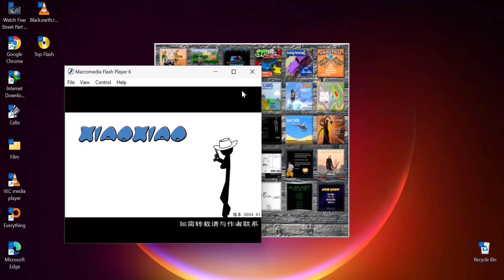XIAOXAIO_17先生独自袭击雇佣兵，无惧死亡 有史以来很棒的游戏 火在燃烧